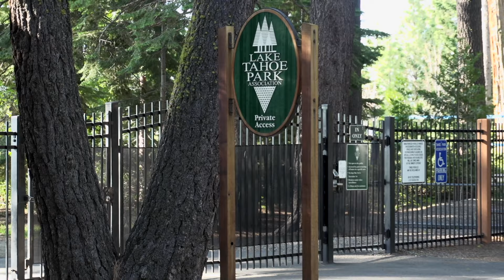Becky Arnold Real Estate - Tahoe Park - Talmont Estates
Becky Arnold takes you on a tour of the  West Shore Neighborhood of Tahoe Park and Talmont Estates. This is classic Old Tahoe with towering pines and one of the best beach clubs on the Lake.
Becky Arnold Real Estate. Your North Tahoe Realtor.